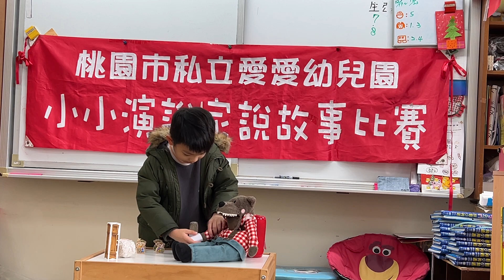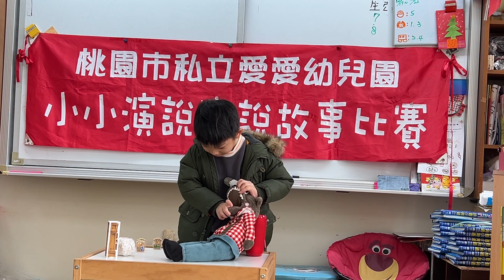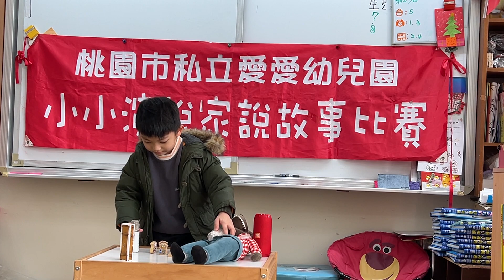111 12 26愛愛幼兒園百香果大班說故事比賽 洪光杏